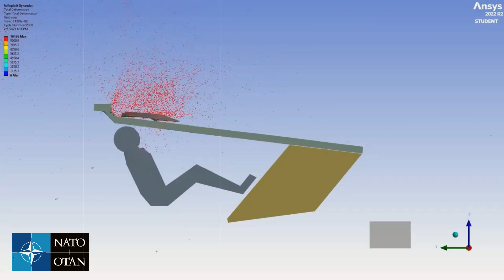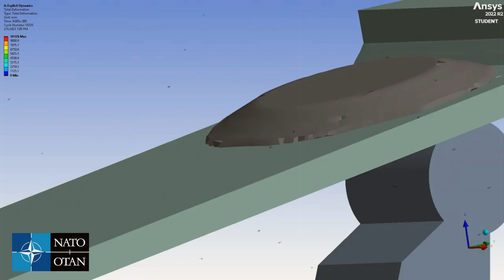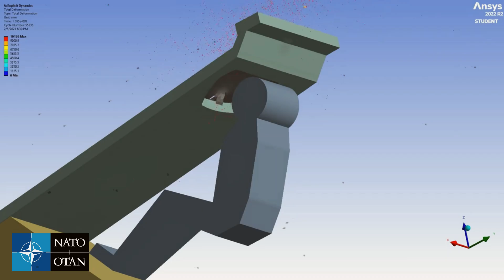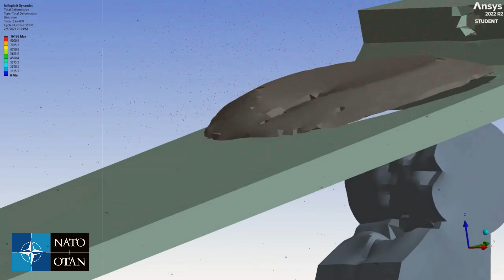A lighter, high-tech AbramsX tank is taking shape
The U.S. Army awarded the manufacturer of Abrams tanks a contract this month to begin the preliminary design of its new tank variant expected to be lighter and feature high-tech capabilities so it’s more survivable in battle, the service’s head of combat vehicle modernization told Defense News.